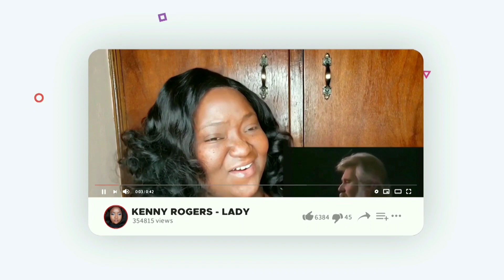Lara Fabian - Je T'aime Live In Paris 2001 | Very Emotional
Hey Guys!

In today's video I'll be reacting to Lara Fabian performing Je T'aime.